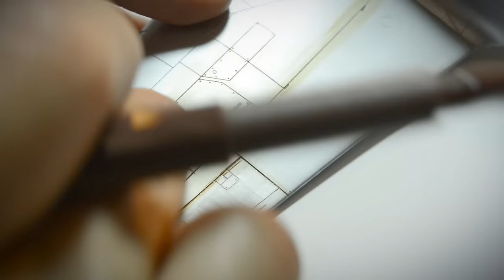HowTo: Preshading with artist pen and marmite chipping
This is another little tutorial clip which I made during the assembling process of the Fairey Fulmar Mk.II, 1:48 (Special Hobby). I tested a new way for me to get the panel lines preshaded without spraying it. Since the Fulmar has a lot of these lines I was afraid of having to use the airbrush. I was glad to find the Pitt artist pen from Faber-Castell which were very useful...
I added the topic "chipping with marmite" which I tested for the first time as well. In combination with alclad II mil-spec colours the chipping works very well. Next steps for the Fulmar will be some kind of washing and weathering - could be seen in the next clip ... Hope you'll like it. Tom Grigat

Hier ist ein weiteres kleines Tutorial, welches während des Stopmotion-Filmes der Fairey Fulmar Mk.II, 1:48 von Special Hobby entstanden ist. Ich war auf der Suche nach einer Möglichkeit ein Vorschattieren ohne den Einsatz der Airbrush zu erreichen, da die Fulmar eine ganze Menge Panels aufzuweisen hat. Dabei war es klasse, dass mir zufällig die Pitt Artist Pen von Faber-Castell in die Hände gefallen sind. Für mich waren sie genau richtig, da ich die Fugenstöße so mit relativ ruhiger Hand nachziehen konnte...
Zusätzlich zeige ich noch, wie gut Chipping mit Marmite und den Mil-Spec Farben von Alclad II funktioniert - was für mich ebenfalls eine Premiere war. Die Fulmar ist jetzt bereit für ein umfängliches washing und weathering - zu sehen im neuen Stopmotion-clip...
Tom Grigat